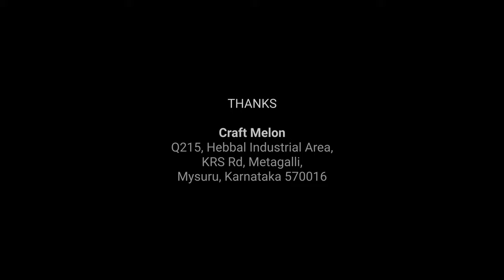How Wood-Inlay art is made? | Rosewood Inlay | Mysuru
Wood-Inlay art is practiced in and around Mysore by artisans. It has a unique method involving a series of processes to bring out these beautiful art from raw wood.

Thanks to R.Bhanuprakash (Founder of Craft Melon) for walkthrough the process.

Thanks :
Craft Melon
Q215, Hebbal Industrial Area,
KRS Rd, Metagalli,
Mysuru, Karnataka 570016

Raj Tilak Fine Arts
202, Karakushala Nagar,
Metagalli Post,
Mysuru, Karnataka 570016

Sri Geetha Fine Arts
1368, Mohideen Khan street,
Mandi Mohalla,
Mysuru, Karnataka 570021

Sri Arundhathi Handicrafts
1552, 2nd Main 5th Cross,
Soppinakeri, Mandi Mohalla,
Mysuru, Karnataka 570021

Sri Krishna Murthy Fine Arts
1586/1 Soppinakeri 1st Cross Road,
Mandi Mohalla,
Mysuru, Karnataka 570001

Special thanks to :
Imtiaz Ahamad / R. Balasubramani / Gopal / Rajaram
Artisans in Karakushala Nagar, Mysuru